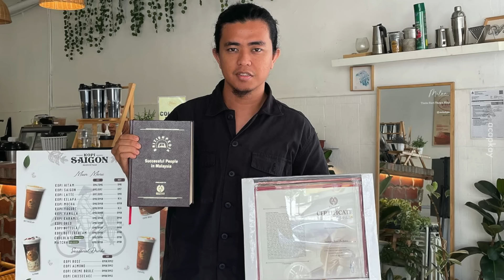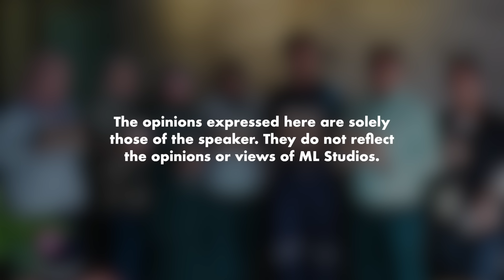Cara Buka 100 Kedai dalam 3 Tahun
Siapa yang nak buka franchise tu boleh belajar dari video ni.